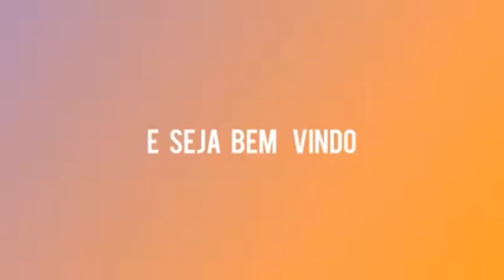HomEnAGEm aos MoToRisTaS dia dos motoristas .25 de julho de 2018.dicas para ser motorista de ônibus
Motorista Leandro Ferreira homenageia os motoristas pelo dia .

Veja o vídeo da minha nova empresa que estou trabalhando atualmente . Viação Elite de Volta Redonda RJ .